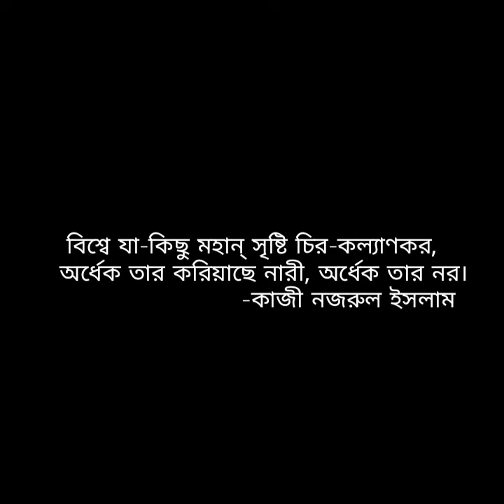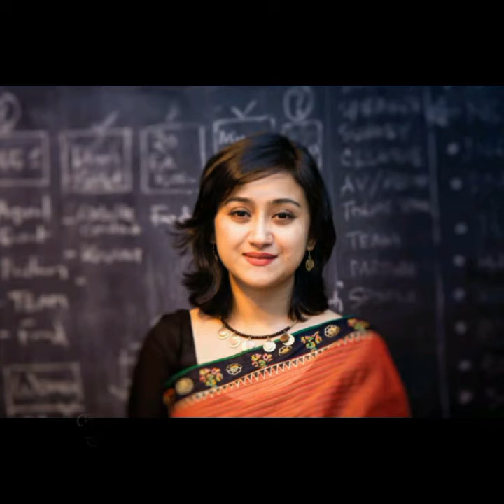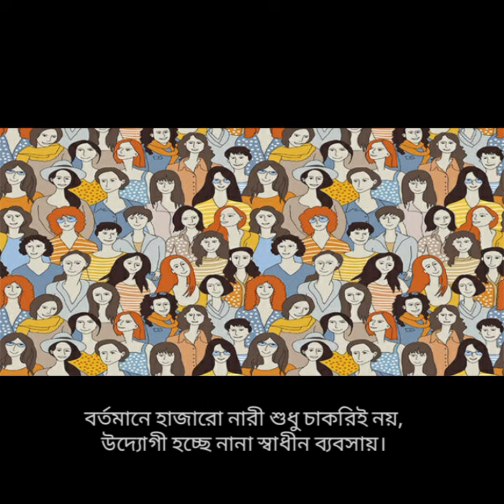নারী উদ্যোক্তাদের বিভিন্ন সুযোগ-সুবিধা